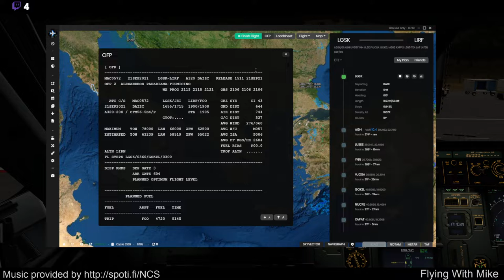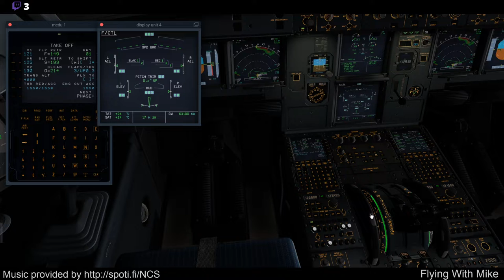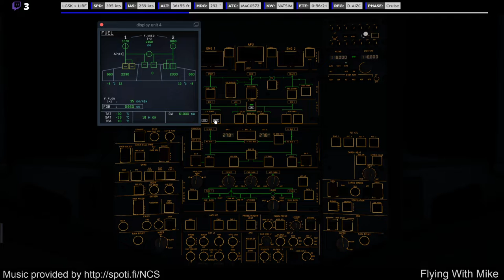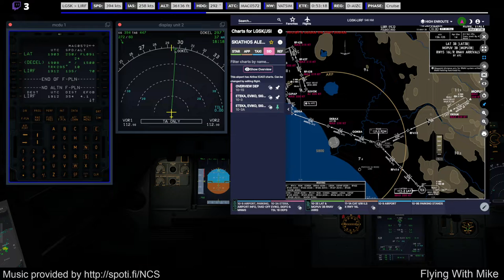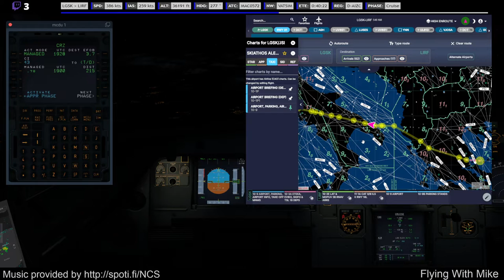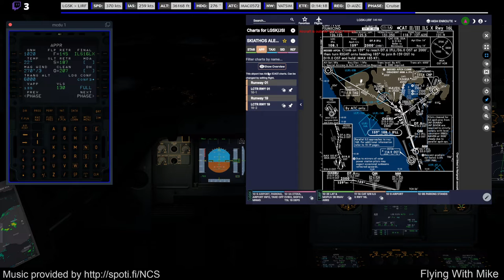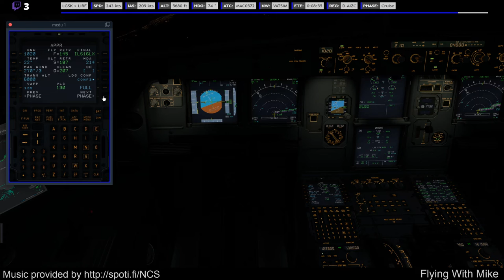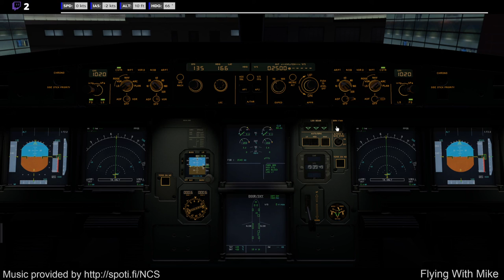LGSK Alexandros Papadiamantis Airport, Skiathos, Greece LIRF Roma Fiumicino Airport, Rome, Italy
Aircraft: Flight Factor A320-200
Scenery and Airports: X-Plane 11 Default
Video Run-time: 3hr 01min
Flown On: VATSIM

✈️ If you would like to support me and/or the channel directly, do so here!  Please know that any amount given is greatly appreciated!

✈️ We have many of the flights flow on Flying with Mike at YouTube!

X-Force Computer
Processor Options:
Intel 8-Core i7-10700K at up to 5.1GHz (Tower Air Cooler)
Monitor:
32GB DDR4-3600 (included)
Video Card Options:
Nvidia RTX 2080 Super 8GB (included)
Primary Storage:
1TB NVME SSD (1800MB/s) (Included)
Secondary Storage:
1TB SSD (1800MB/s)
Operating System:
Windows 10 Pro
Monitor:
Single 27" Monitor (1080P)
Flight Simulator:
X-Plane v11.5
Speakers:
2.1 Stereo Speaker System
Flight Controls:
Saitek/ Logitech X52Pro
Headset:
Steel series Arctis5
Streaming Software:
OBS Studio
Flight Planning:
Sim Toolkit Pro, Professional Flightplanner X, TOPCAT, SimBrief & Navigraph